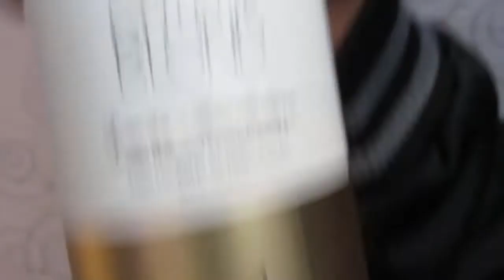Luzes platinadas em cabelo masculino PASSO A PASSO - francisco Junior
passo a passo de como fazer luzes platinadas em um cabelo masculino!